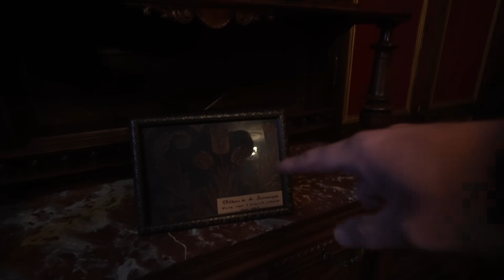Massive Questions Moving Forward - Chateau Life 🏰 EP 326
So many questions keep coming up about moving forward.

📩MAILING ADDRESS🏰
Chateau du Bailleul
Le Bailleul
Herce, Pays de la Loire
53120 FRANCE